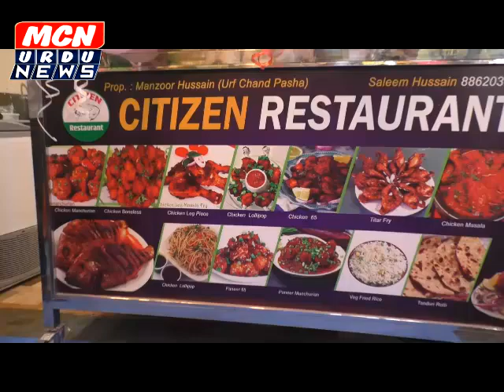दक्कनी फिल्म स्टार गुल्लु दादा ने सीटीज़न रेस्टोरेंट का किया उद्घाटन।